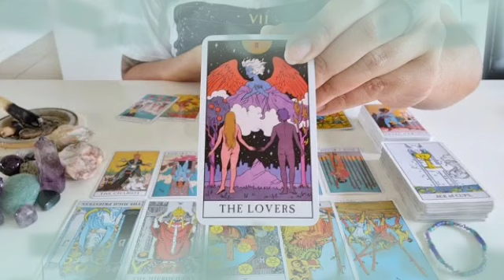برج الأسد من 1 إلى 15 ماي 2022 // رجل تعبان😔هل ده جزائه و ظلمك🤔ام حبيب ده شكلو😉احفظ سرك عين عليط👁